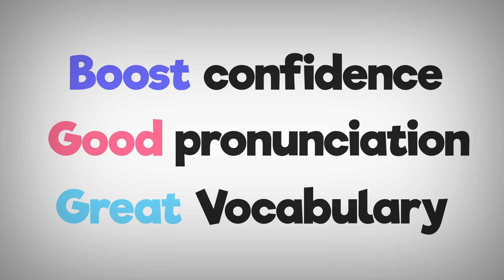Novo Brain: A new way of learning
Novo Brain is looking to reimagine the way curriculum is created and people study by creating a universe of exciting characters based in real life and science that will both entertain and educate kids and progressively people of all ages.

Novo Brain is starting with two series:

Grade 1 Curriculum: focused on early learning with content suitable for kindergarten and first grade. What's unique about our content is that it is comprehensive in nature and teaches kids everything they need to learn to match the expectations of multiple international education boards.

English Vocabulary: A library of quick, engaging animated videos that teach the meaning, pronunciation and usage of each word within one minute. The quickest way to learn advanced vocabulary to improve your communication or prepare for language proficiency tests

We will be releasing a lot more, including entertaining series that will feature our characters in exciting adventures.